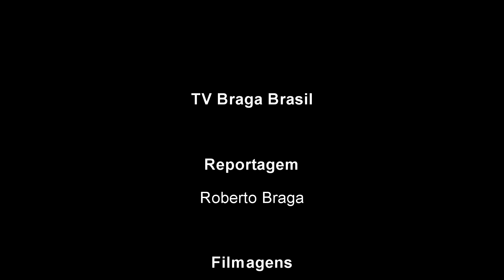ENTREVISTA COM ALEX DA ONG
A ONG E-LETRO irá realizar ação de coleta de lixo eletrônico neste sábado dia 21 de novembro. Assista a matéria na integra e não se esqueça de assinar nosso canal.